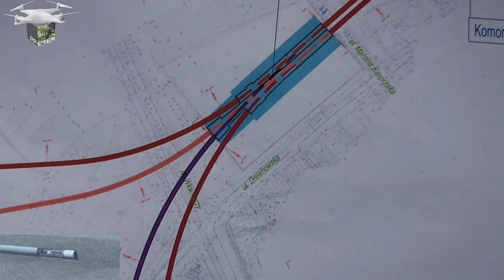72W ŁÓDŻ BUDOWA TUNELU ŚREDNICOWEGO 28 06 2024 FAUSTYNA W KOMORZE DRON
Zwracam się z prośbą do widzów kanału o pomoc w zakupie nowego narzędzia do rejestrowania materiałów, którym jest dron. W tym celu jest założona zrzutka. Z góry serdecznie dziękuję za Waszą pomoc i wsparcie

Drogi widzu, jeżeli materiał uważałeś za wartościowy, zawsze możesz postawić mi kawę widzów kanału do wsparcia na

Zapraszam do grupy Łódź Budowa Tunelu Średnicowego również na forum poświęcone tej inwestycji

Zapraszam widzów na film z  komory rozgałęźnej, przystanku Koziny, gdzie w dniu dzisiejszym będziemy mieli czwarty raz obejrzeć niesamowicie widowiskowy proces przewiercania ściany przez tunelownicę i tarczę skrawającą TBM, Faustyna na kilka dni zatrzymała się w tzw. bloku jetowym, gdzie została przeprowadzona inspekcja narzędzi, i dziś ruszyła aby zakończyć etap drążenia tunelu w osi 22. Poza tym obecnie trwają najpoważniejsze prace przy wybieraniu zawartości poziomu -3, komorę rozgałęźną w lipcu 2023 opuściła  TBM Faustyna drążąc Łódzki tunel średnicowy,  dotarła do komory Skarpowa, została przełożona ponad czynną linią kolejową, złożona w całość, dziś pokaże nam tarczę skrawającą. Obecny etap to ukończony przez TBM tunel w osi 18 i 21 i za kilka dni ukończony będzie w osi 22.  Inwestorem jest PKP  PLK  przy wsparciu i  współfinansowaniu przez Unię Europejską ze środków Funduszu Spójności w ramach Programu Operacyjnego Infrastruktura i Środowisko, a generalnym wykonawcą jest firma z Mińska Mazowieckiego PBDiM.   Inwestycja ma na celu  połączenie przy pomocy drążonego przez TBM tunelu pod ziemią  dworca Łódź Fabryczna z dworcem Łódź Kaliska oraz dworcem kolejowym  Łódź Żabieniec. Oficjalna nazwa inwestycji brzmi: „Udrożnienie Łódzkiego Węzła Kolejowego (TEN-T),Etap II, Odcinek Łódź Fabryczna – Łódź Kaliska/Łódź Żabieniec”.  Jest to wyjątkowo skomplikowana operacja, gdyż duża część tunelu przebiega pod ścisłym centrum miasta i znajdującymi się w nim na powierzchni starymi kamienicami. Zapraszam do oglądania, jeżeli film spełnił Wasze oczekiwania będzie mi miło za łapki w górę, proszę Was również o opinie w komentarzach, a udostępniając materiał pomagacie zwiększyć zasięg filmów i kanału, subskrybując kanał i klikając dzwoneczek będziecie na bieżąco z nowymi filmami.

Get Free by Hotham   / hothammusic

🎵 Track Info:

Title: Get Free by Hotham

😊 Contact the Artist:

Hotham:
  / hothammusic